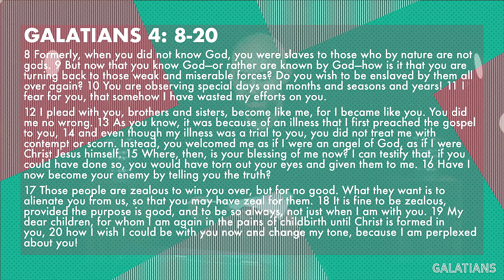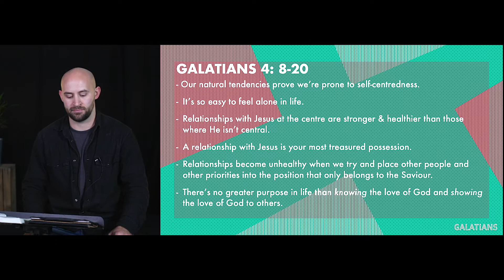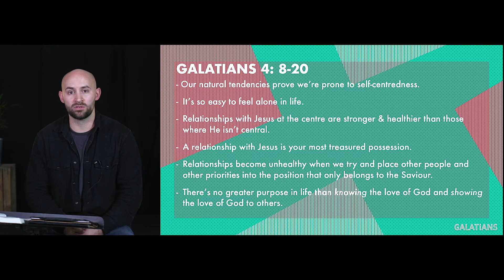Galatians 4:8-20 - Adam Bream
The eighth message in our Galatians series. Join Adam Bream as he speaks into the importance of deep, Jesus-centred friendships.